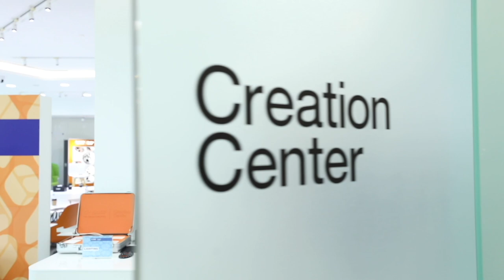Green Front Ep.2: China’s plastic pollution control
For  more:
Today we continue our plastic pollution control coverage on Green Front. Our anchor @KateKui spoke to Jeffrey Lou, Global President of Advanced Materials and Head of Research and Development of BASF, the largest chemical company in the world on how to measure degradability of new plastics materials and how to make plastics economy sustainable. He also mentioned technology cooperation with Chinese local companies and make wide population benefit from the advanced technology.GreenFront#